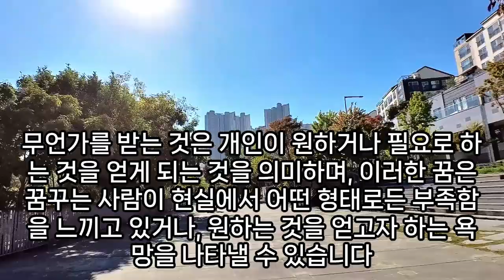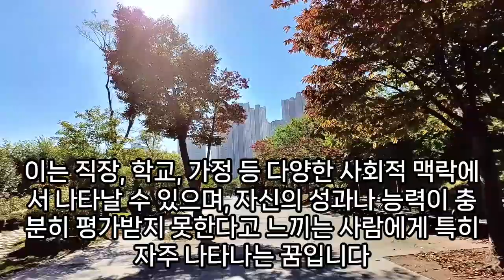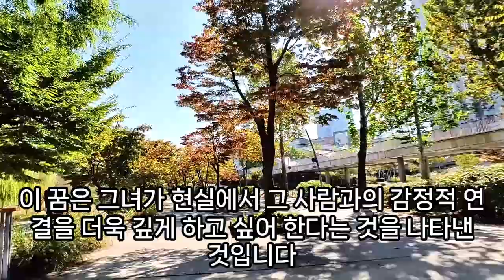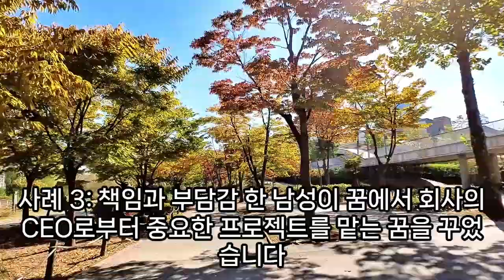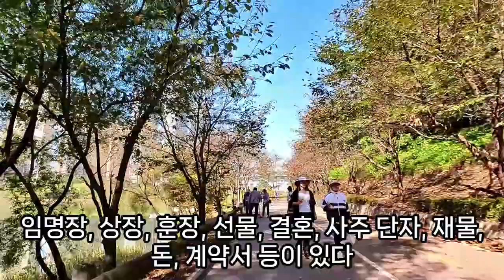(2) 상황별 받는꿈 모음100가지, 조상에게 복권을 받는 꿈, 지폐받는 꿈, 택배 받는 꿈, 반지 받는 꿈, 돈 받는 꿈, 수술 받는 꿈, 목걸이 받는 꿈, 예언, 예지몽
과일받는꿈, 빨간봉투받는꿈, 생강받는꿈, 열쇠뭉치받는꿈, 경찰서조사받는꿈, 선생님한테사인을받는꿈해몽, 불경받는꿈, 무기를받는꿈, 헌신선물받는꿈, 참외받는꿈, 한의원에서진료받는꿈해몽, 고백받는꿈, 자전거선물받는꿈, 쌀이나잡곡받는꿈, 반지받는꿈, 고급승용차로배웅받는꿈, 우유받는꿈, 여권비자받는꿈해몽, 열쇠꾸러미받는꿈, 꿈에돌받는꿈, 시계를받는꿈, 조상한테종이받는꿈, 보석장갑받는꿈해몽, 용을받는꿈, 관인받는꿈, 돈다발받는꿈, 자동차선물받는꿈, 마른명태받는꿈, 팩스문서받는꿈해몽, 꿈해몽웨딩드레스선물받는꿈, 회색치마받는꿈, 봉투받는꿈, 사형받는꿈, 마늘받는꿈, 호떡을많이받는꿈해몽, 큰화분받는꿈, 봉황무늬봉투받는꿈, 모자선물받는꿈, 식물이없는새화분받는꿈, 목도리받는꿈해몽, 아이오줌받는꿈, 마사지받는꿈해몽, 해바라기화분받는꿈, 가르침을받는꿈, 지폐받는꿈, 돈과서류받는꿈, 은덩어리받는꿈, 예물함받는꿈, 서류를받는꿈, 똥받는꿈, 가죽옷을받는꿈해몽, 절에서고기를받는해몽, 초대받는꿈, 신발선물받는꿈, 수표받는꿈해몽, 미사일공격받는꿈, 신발선물받는꿈, 자전거선물받는꿈, 자전거선물받는꿈, 상복을받는꿈, 받는꿈해몽